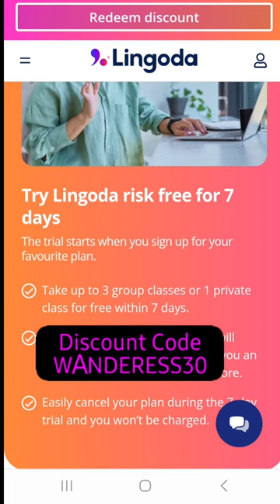Know these 3 Things before moving Germany 🇩🇪 | 3 things you NEED TO KNOW before going to Germany!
In this video: Know these 3 Things before moving  Germany 🇩🇪 | 3 things you NEED TO KNOW before going to Germany!

People always wonder how hard it is to learn German to get a job. Well, it's easy if you learn through @lingoda_official

📌 You get access to all levels from A1 to C2
📌 You can choose between live group or private classes
📌 Already know German? You can also learn Spanish, French or Business English

Start your first step towards a successful career in Germany today!